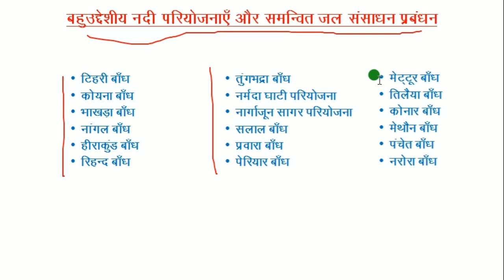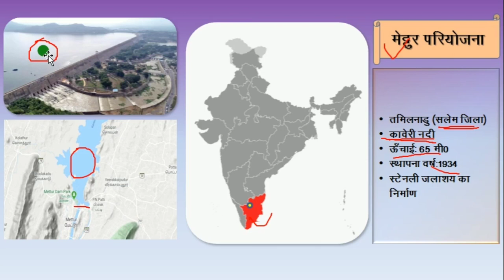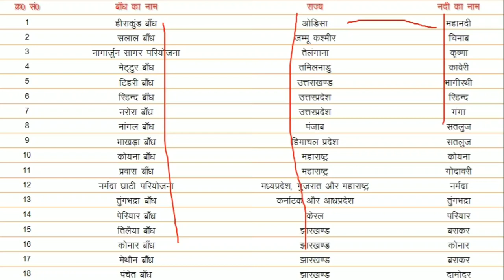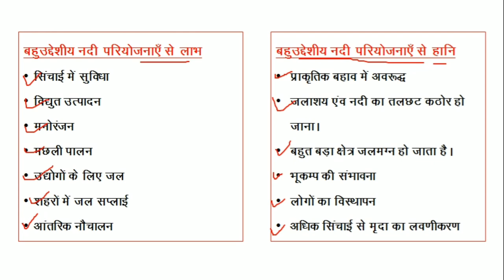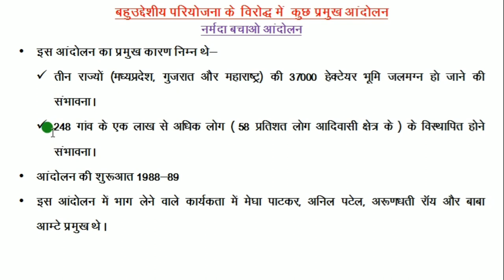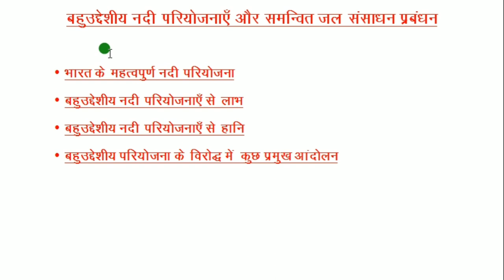जल संसाधन Water Resources Chapter 3 Part 4 NCERT Geography Class 10th NCERT Geography Sushila Kisku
जल संसाधन Water Resources Chapter 3 Part 4 NCERT Geography Class 10th NCERT Geography  Sushila Kisku MyclassROOM
Important video for class 10 & competitive exams.